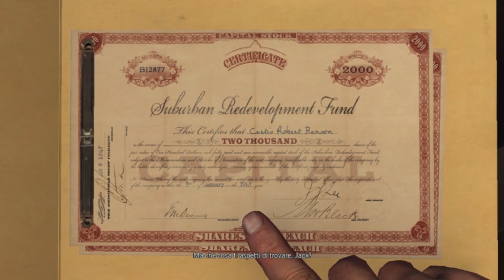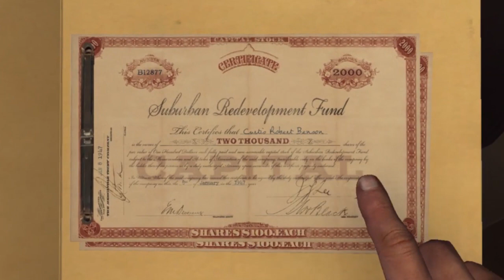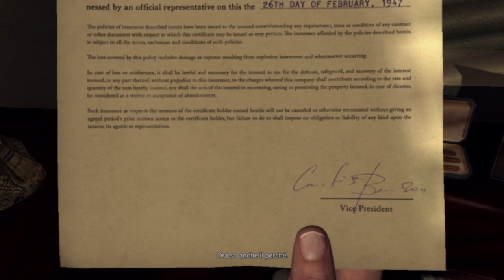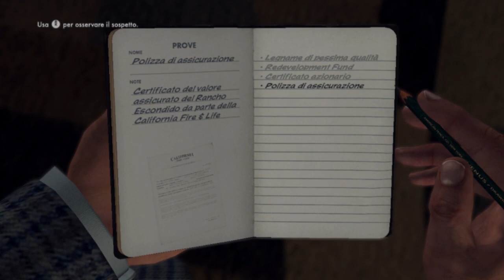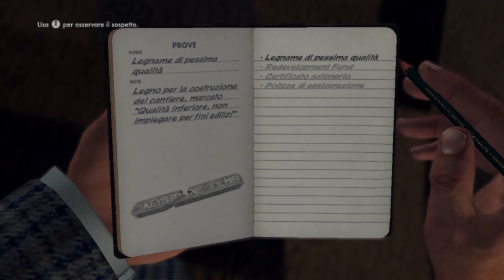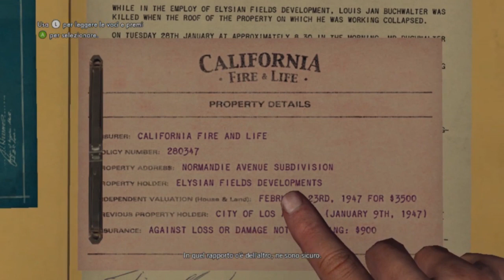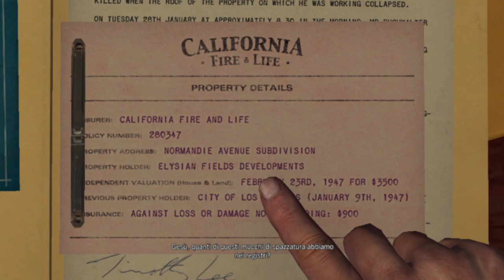FARE SQUADRA - L.A. Noire 050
Benvenuti nella città degli angeli! dove di persone con l'aureola ce ne sono veramente poche! seguitemi in un'avventura piena di mistero! mentre risolviamo i casi... di L.A. Noire!

-Quit